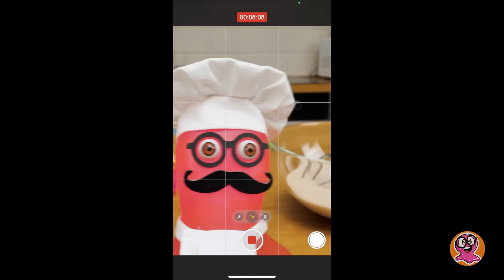Làm Bánh Phô Mai Cầu Vồng Không Cần Nướng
Sam định làm một cái video về đồ ăn cho blog của cậu ấy. Nhưng lò nướng lại hỏng mất rồi… Sam không thể đợi nổi nữa nên Sue đã gợi ý cậu chàng làm một cái bánh không cần nướng đó.

Vậy nên hôm nay chúng ta sẽ không nướng bánh mà là làm bánh đó! Ý của chúng tớ là tụi mình sẽ làm bánh phô mai mà không cần dùng lò nướng luôn! Hãy nghiền bánh quy, thêm chút bơ chảy và đặt hỗn hợp này vào khuôn nướng đáy rời và ấn xuống nào. Khi đã làm vỏ bánh xong, tụi mình bỏ nó vào ngăn mát tủ lạnh trong vòng 30 phút nhé! Sau đó là làm nhân bánh nè. Nhân bánh gồm hỗn hợp thạch, kem phô mai, sữa đặc, kem, va-ni và sô cô la trắng.

Sau đó, tụi mình cần chia nhân ra thành 6 phần bằng nhau. Và chúng ta cần 6 loại gel thực phẩm có màu sắc khác nhau. Hãy thêm một vài giọt gel thực phẩm vào từng tô để có 6 hỗn hợp với màu sắc khác nhau nào. Đến lúc thêm phần nhân vào vỏ bánh rồi. Cả nhà ơi, các cậu cần đặt bánh vào tủ lạnh trong vòng 20 phút sau mỗi lần thêm một tầng mới đó. Khi các bạn đã làm xong các tầng, hãy đặt bánh vào tủ lạnh để nó đông lại ít nhất là 4 tiếng nhé.

Công đoạn cuối cùng chính là trang trí! Hãy thêm chút kem tươi và cốm lên bánh! Các bạn nhỏ có thể trang trí bánh tùy theo ý thích của mình đó nha! Hãy thử làm chiếc bánh kem phô mai này tại nhà ngay nào! Các bạn thể nào cũng thích lắm cho xem!